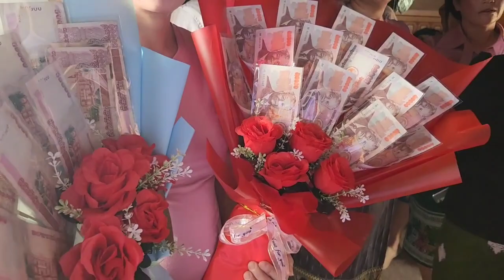April 6, 2023